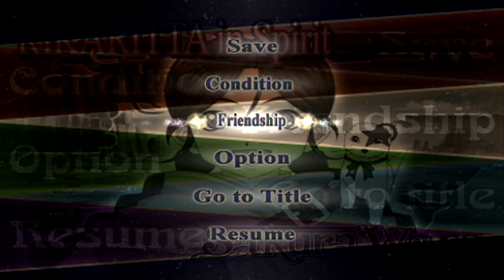SAKURA WARS 5 w/ UDJ & TheNSCL - Episode 15 - Battle of Brevity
We're already launching our attack! Wait, really?